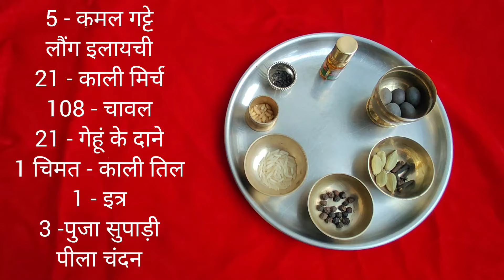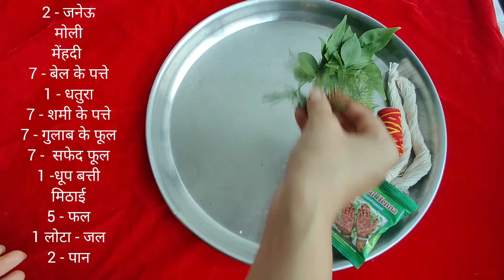शिवरात्रि पूजा सामग्री/ online पार्थिव शिवलिंग पूजा सामग्री / पूजा सामग्री detail video 🤗